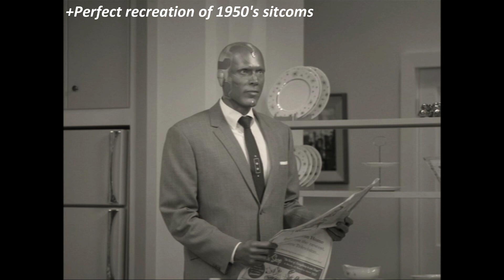Reviews Done QUICK | WandaVision Eps. 1&2 (Spoilers)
A review format for viewers who hate preamble and just want to get to the point! Today's review: WandaVision episodes 1 and 2

Amazon Unlimited